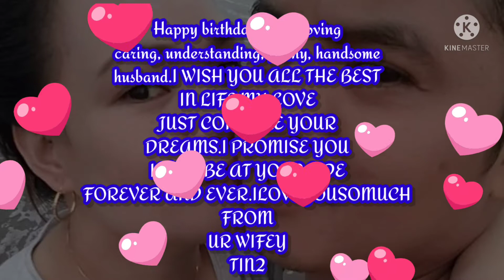My Husband short Vedio Happy birthday to you Iloveu